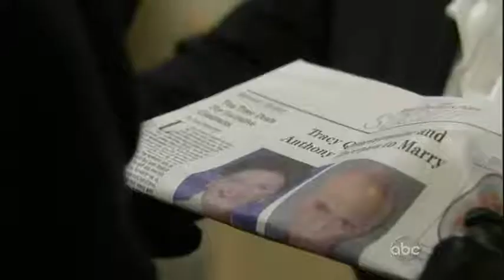Tracy & Monica 01-06-12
GH 1/6/12 Monica and Tracy Quartermaine scenes